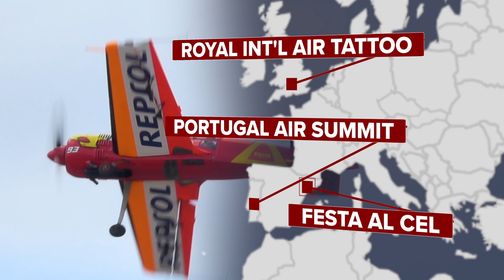Southport Airshow 2022 | Airshow Dispatches S05E04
Highlights from the Southport Airshow 2022, the first European airshow in almost a decade to host the ROKAF Black Eagles. The RAF Red Arrows and Typhoon proved memorable with some fantastic vapour, while top-quality warbird contributions came from the Norwegian Air Force Historical Squadron's MiG-15, Peter Teichman's P-51D Mustang and the Battle of Britain Memorial Flight with a Spitfire, Hurricane and Lancaster. Rich Goodwin and the Blades provided entertaining aerobatics to cap off the day's flying.

Video by Adam Landau. Music by Silent Partner and Scott Buckley With thanks to PlanesTV, Sefton Council and GRB Digital Photography.